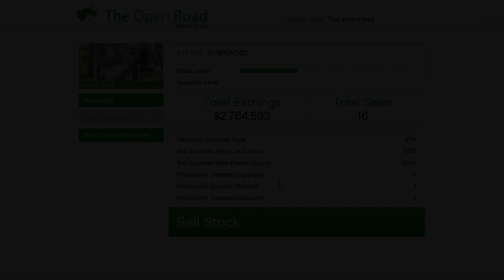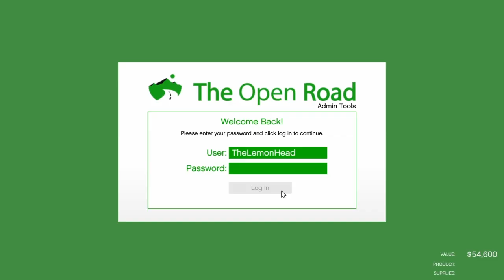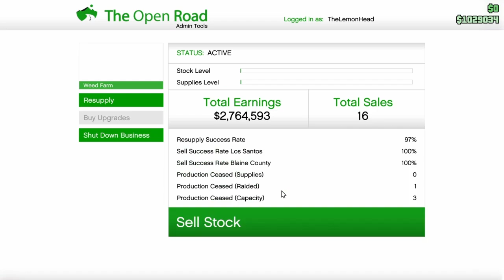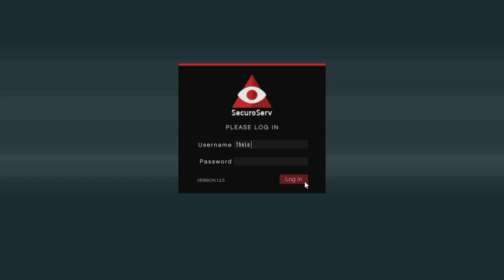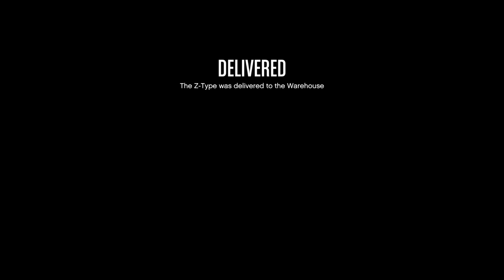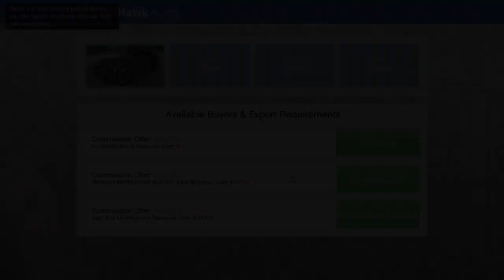Playing GTA V online part 2